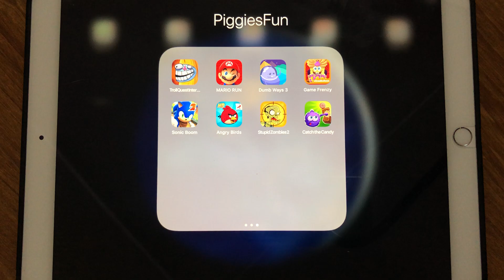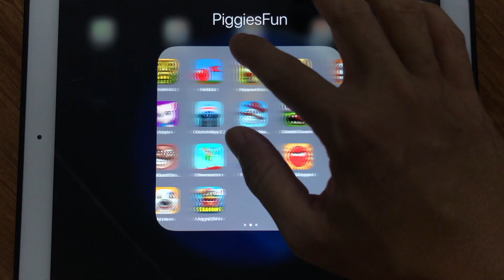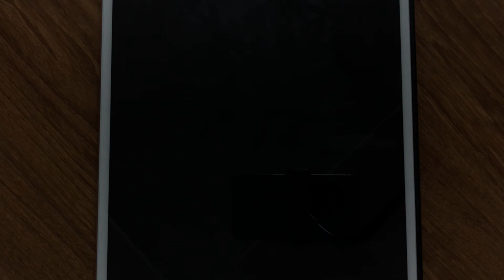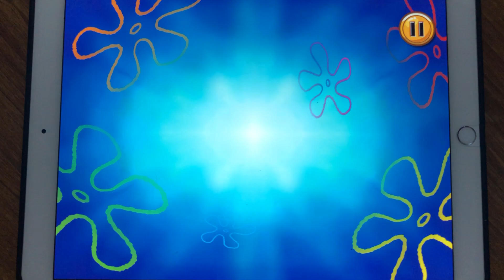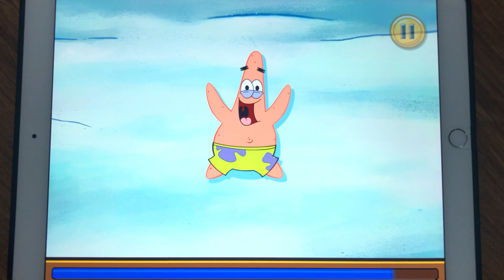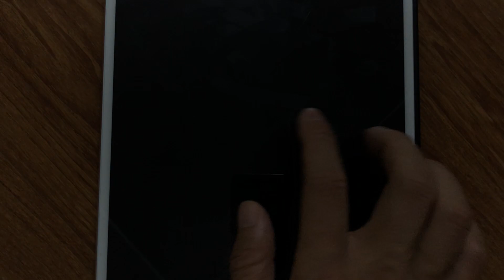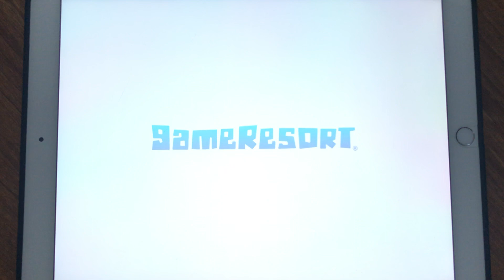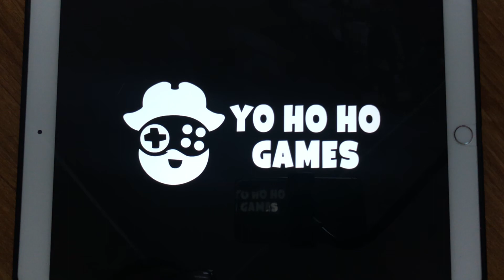Troll Quest Internet,Mario Run,Dumb Ways 3,Game Frenzy,Sonic Boom 2,Angry Birds,Stupid Zombies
Troll Quest Internet,Mario Run,Dumb Ways 3,Game Frenzy,Sonic Boom 2,Angry Birds,Stupid Zombies,Catch The Candy